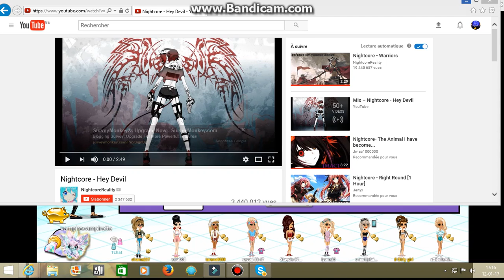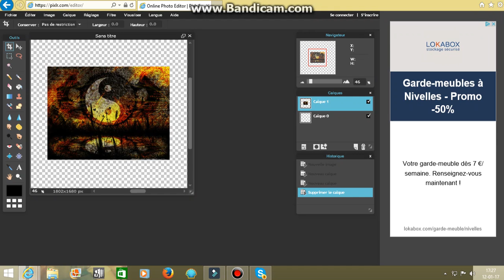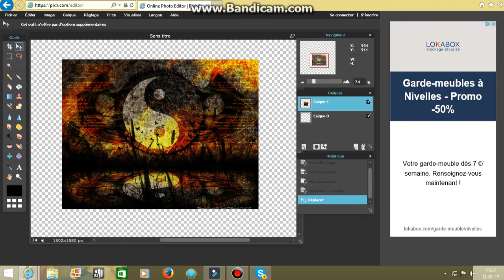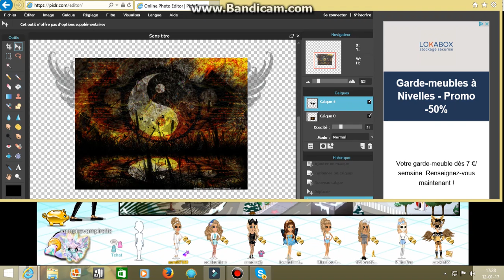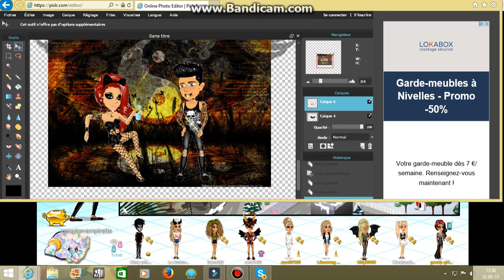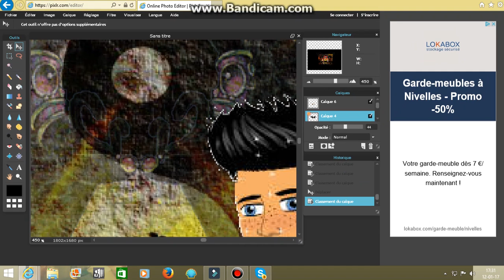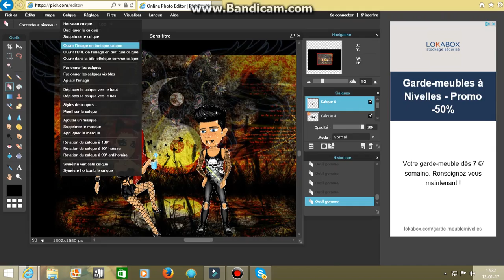Montage Msp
Description